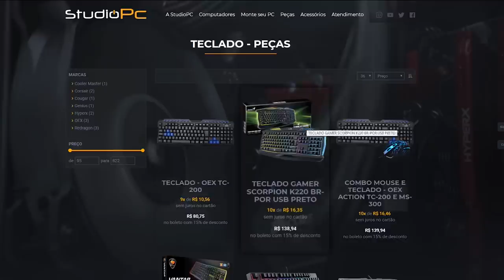VIREI UM TUBARÃO NO GTA 5 E TOQUEI O TERR0R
🎬GangueMercenária!